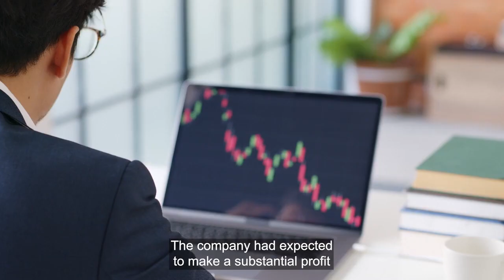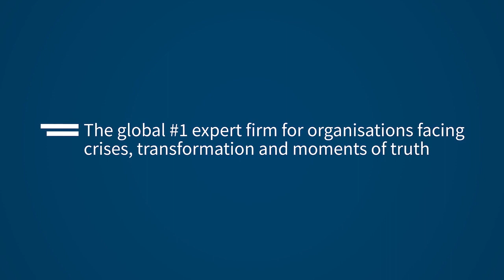A Moment of Truth for a Global Consumer Goods Company with Michael Weyrich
A moment of truth is a like a fork in the road. It’s when a critical decision needs to be made that will have a lasting impact on a person, a business or society. Every year, FTI Consulting helps thousands of organizations anticipate and respond to their moments of truth.